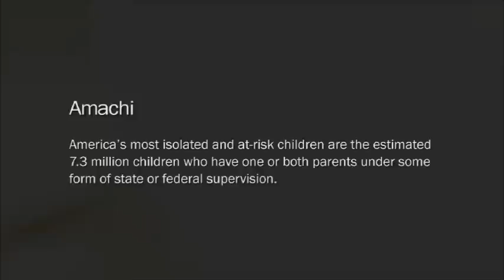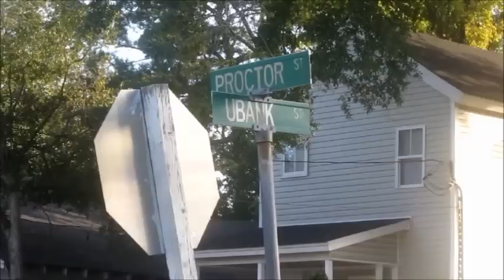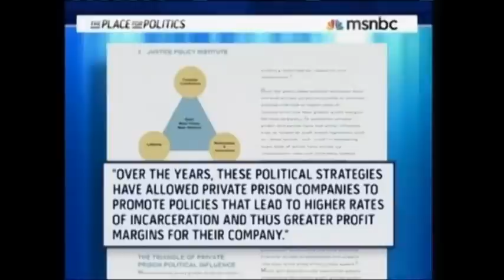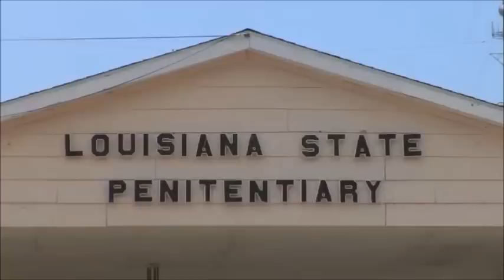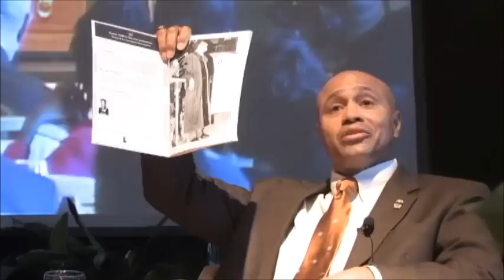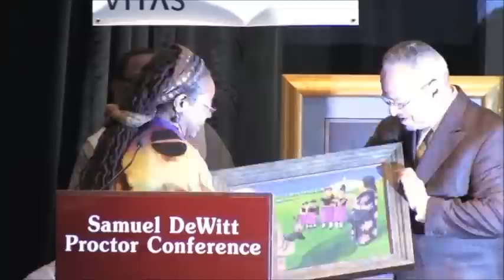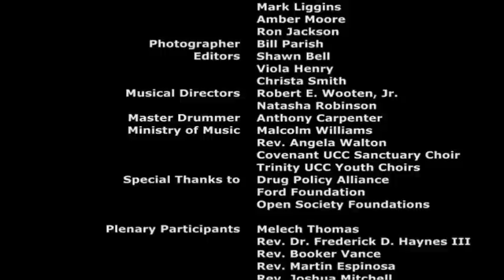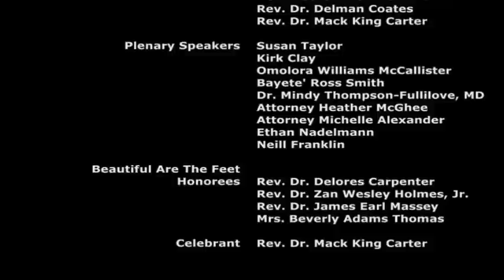The New Jim Crow and the Drug War | Samuel Dewitt Proctor Conference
Michelle Alexander (author of The New Jim Crow), Neil Franklin (LEAP), and Ethan Nadlemann (founder and former director of the Drug Policy Alliance) sit down to discuss the links between the drug war and the mass incarceration of Black Americans. (2012)